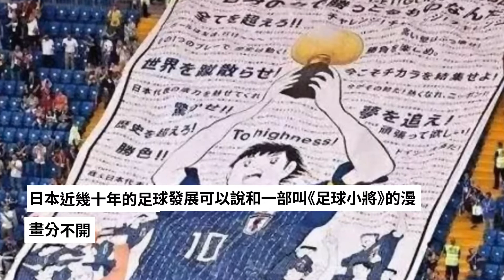起點是2018世界盃敗北 繼《足球小將》後又一足球漫畫開啟連載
2018年俄羅斯世界盃上，日本隊成功晉級16強，並在對陣“歐洲紅魔”比利時的比賽中也不屈不撓，甚至一度領先。雖然最後以2:3惜敗比利時，但日本隊的頑強和技術讓我們看到了亞洲足球的希望。日本近幾十年的足球發展可以說和一部叫《足球小將》的漫畫分不開，許多日本主力球員就是因為看了這部漫畫而對足球產生興趣，甚至在世界範圍內《足球小將》也擁有非常大的影響力，包括阿奎羅在內的不少世界級球員也是《足球小將》的粉絲，受到它的影響並致力於足球。

　　主人公大空翼的夢想是帶領日本隊奪得世界盃的冠軍，在今年世界盃8強爭奪戰上，日本球迷也舉起了大幅大空翼的畫像鼓舞日本隊勇往直前。在《足球小將》已誕生近40年的今天，那批受其影響的球員們已經摸索到了適合亞洲球隊的方式和技術，從小組賽都進不了到差點進8強，已然是巨大飛躍。遺憾的是即使日本隊已經達到了亞洲一流的水平，卻依然暴露出了許多問題，和傳統歐洲、南美洲強隊還有很明顯的差距。已經有一定基礎的日本足球在新時代中或許還需要新的精神指引來突破亞洲足球的瓶頸。近日，一部以2018年俄羅斯世界盃日本敗北為起點的足球漫畫開啟了連載，希望重新喚起“足球夢”。